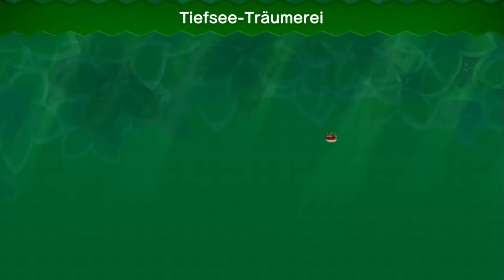NEW SUPER MARIO BROS U DELUXE - Part 14: Zu einfach mit Peachette